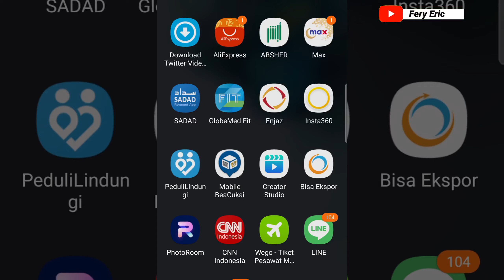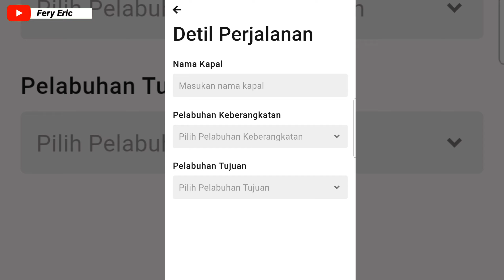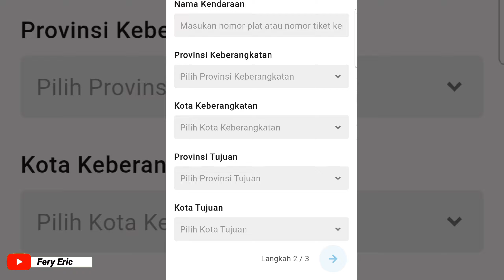PPLN/ TKI CUTI KE INDONESIA SUDAH TIDAK PERLU ISI E-HAC INTERNASIONAL.CUKUP DOWNLOAD PEDULI LINDUNGI